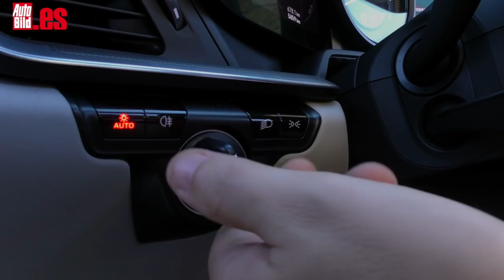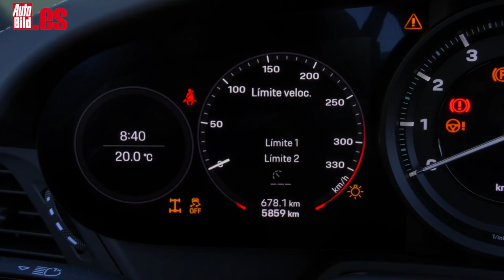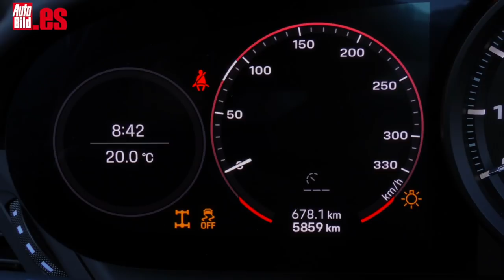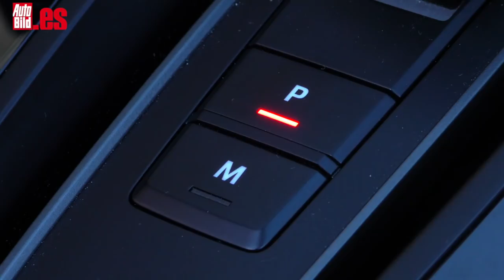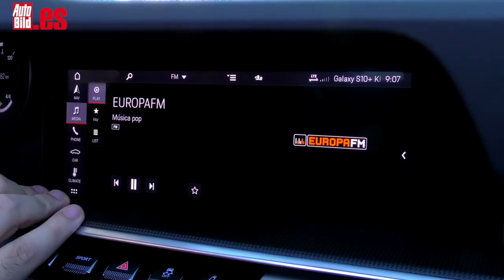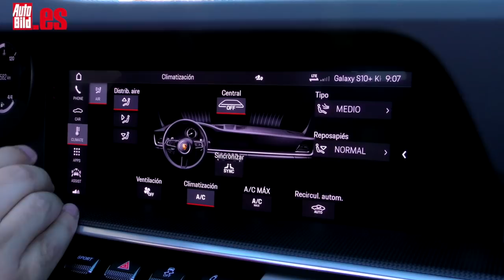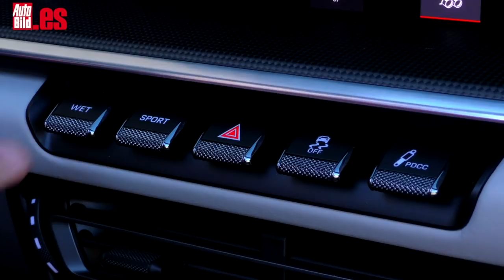PRUEBA a Fondo 👉🏻 PORSCHE 911 Carrera 4S CABRIO 🌞 ¡BOMBAZO a cielo descubierto!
Hemos probado a fondo el Porsche 911 Carrera 4S Cabrio, con sus 450 CV y un techo de lona que te deja al descubierto en solo 12 segundos. Un descapotable que también es un deportivo con todas las de la ley.

 Desde que en 1948 Porsche lanzase su primer modelo, el 356 Roadster Nº1, muchos han sido los descapotables que han formado parte de la gama. Muchos han sido los 'Nueveonce' con techo de lona los que se han establecido como deseo de cualquier mortal.

Al arrancar el motor, el nuevo motor bóxer de 6 cilindros despierta. Da igual que en lugar de ser atmosférico como antaño esté asistido por dos turbos, porque su sonido es impresionante. ¡Qué trabajo ha hecho la casa! Presume de 450 CV de potencia y de 530 Nm de par máximo. Es un propulsor lleno de energía en todo el rango de revoluciones que entrega un torrente de fuerza nada más pisar el acelerador, sin retardos. Sensacional. Sube de vueltas fugazmente y poco importa dónde se encuentre la aguja del cuentavueltas o la marcha engranada.

Ese sensacional bloque tenía que ir asociado al magnífico cambio de doble embrague PDK, con el que no echas en falta uno manual. Esta obra magistral de ingeniería la componen ocho velocidades. Es rapidísimo, y a la hora de subir o bajar de relación, en él la duda no existe. Ejerzo presión en cualquiera de las dos levas e instantáneamente realiza el cambio de relación. Sí, y digo leva y no palanca porque ahora no es existe la posibilidad de cambiar 'hierro' desde la consola central; de ahí que este elemento tenga ese tamaño tan moderado.